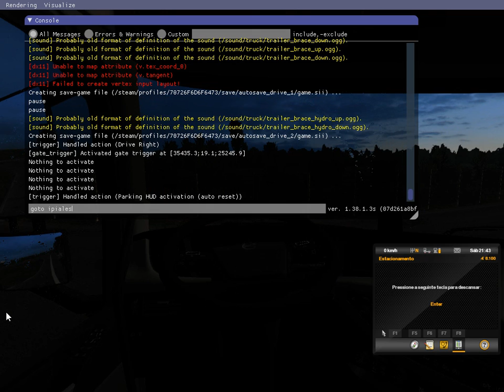viajando com muita chuva forte, promods 2.50.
visão do motorista simulação ao extremo e tbm falo pouco.

para vc que gota de caminhão e quer aprender coisas que vc ainda não sabe, recomendo esse canal.

se vc gosta de lugares diferentes fora do Brasil como a Europa, dois canais top para vc assistir

compra do FH13, NH12, DO VW constellation e do g7 dd, vc encontra no site da modshop

i5 2500 cpu 3.30 GHz
placa de vídeo msi n460 tx geforce
placa mãe asrock h61m-hg4
8 gb de mémoria